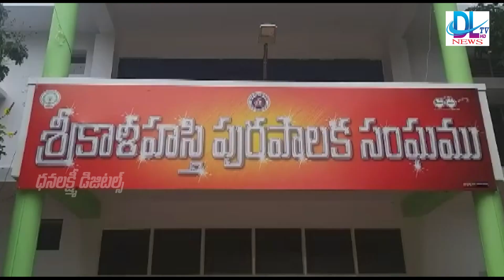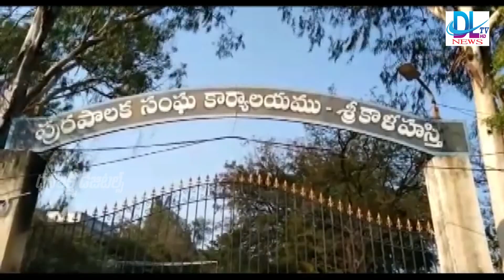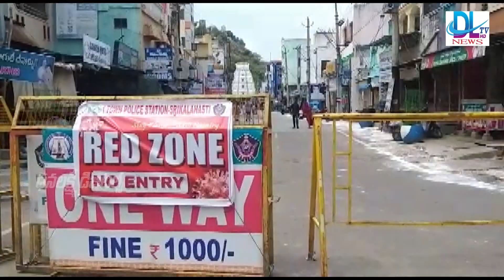MADANAPALLI DLTV NEWS 25-06-2020